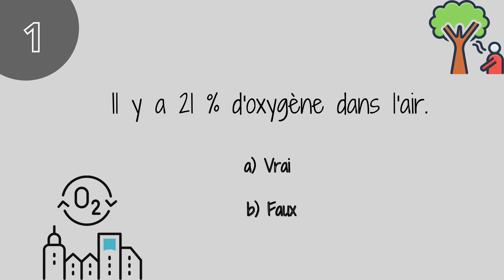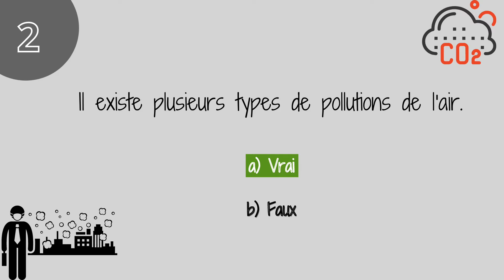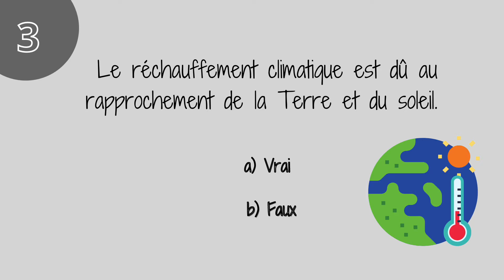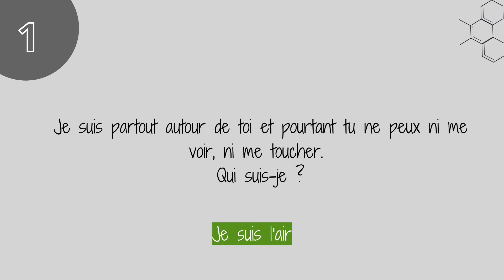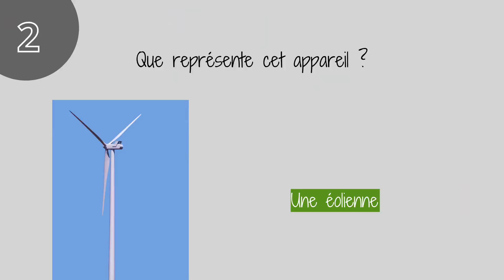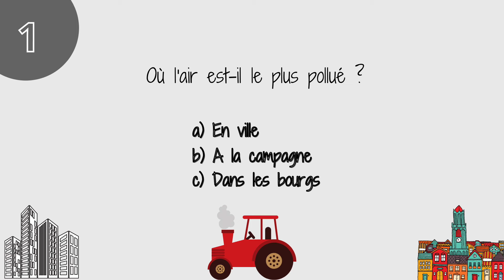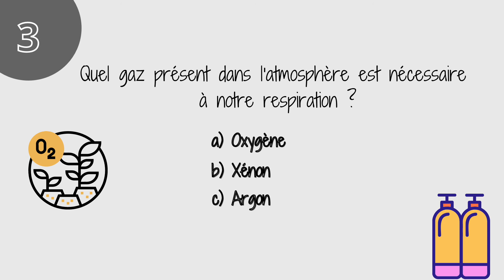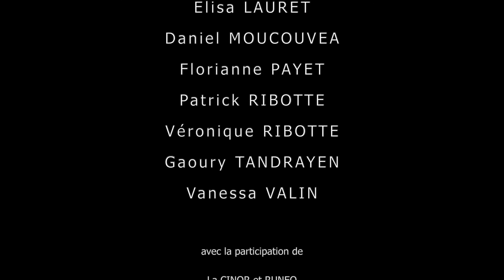Sciences Quizz : Edition Planète Nature – Episode 5 Joan & Maël : Thème Air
Une Web Emission spéciale Fête de La Science 2020.
4 équipes.
2 candidats s’affrontent autour de 4 thèmes : l’air, le feu, la terre et l’eau. Autour de 3 manches de 3 questions valant chacune 1 point.
Les 4 premiers jours, 2 équipes. Les 4 suivants, 2 autres équipes.
Les finalistes se retrouvent en finale autour d’une roue de la fortune avec un thème supplémentaire : le thème...mystère sur questions de sciences en général.

Sciences Quizz, c’est du 6 au 13 novembre, tous les soirs à 17H30  et la grande finale, le samedi 14 novembre 2020 à la même heure !

Avec l’aimable participation de : Sonia Ribes, Gilbert Hoarau, SEOR, OVPF, Le Parc National de La Réunion, l’Office de l’Eau, EDF, Météor OI, Atmo Réunion.

Remerciement à Runéo et Grand Prado.

Lots généreusement offerts aux candidats par L’Aquarium de La Réunion, Réunion des Musées Régionaux, La Réserve Marine de La Réunion et O’Sphère.